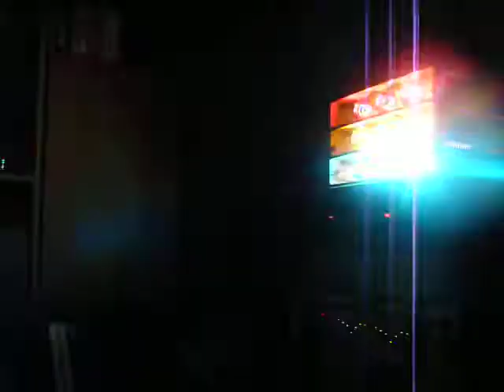Kolorofon by Cacperro.2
Jeszcze nie finalna wersja kolorofonu w planie dodanie linijki świetlnej i sterownik pojedynczego stroboskopu. Reflektory czeka przeróbka na 5 żarówek (zamiast obecnych 3) z obawy o brak synchronizacji dźwięku i obrazu opisuję czerwone - tony wysokie żółte - tony średnie niebieskie - tony niskie to NIE JEST zestaw samodzielnego montażu ani jak kto woli KIT

tym razem inna muzyka